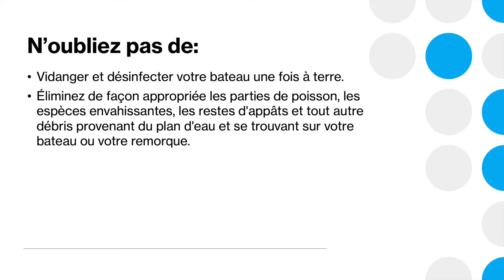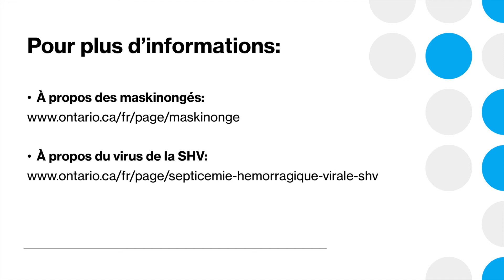Musée de l'histoire des Mille-Îles - Sara sauve - francais